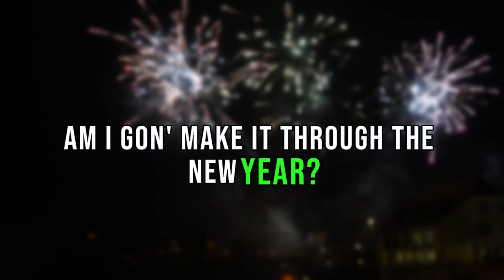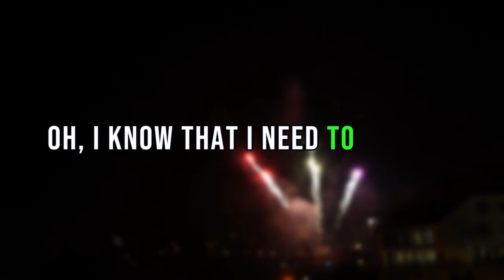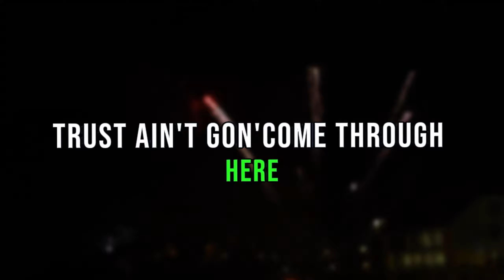Brylan Joyce - 2024 (Official Lyric Video)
CREDITS:
Written & Performed by: Brylan Joyce
Mixed by: Brylan Joyce
Produced by: JpBeatz

LYRICS:
[Pre-Chorus]
2024, pray I do better here than last year
Fell off track, lost the vision, I know that's clear
One too many friends done started switching, stabbed my back, near
Got my head up, it's about time I shed my last tear

[Chorus]
Ooh
Oh, I got way too much all on my mind
Wake up and I pray I'm gon' make it this time, I swear
Am I gon' make it through the new year?
Ain't none' but bad news here
Been trying to run right through fear
But I don't know
Trust ain't gon' come through here
Burned, my heart got too seared
Ain't close to home, I'm new here
I don't know
Am I gon' make it through the-

[Verse 1]
Maybe a few more songs, gon' get them all to notice
The way that I've been feeling, I couldn't say it so I wrote it
Don't hit my line at all, you wasn't around when I was broken
Don't text me, not at all, D.N.D, I'm fully focused
O.T, I've been clocked in, I've been focused up
But every winters getting colder, heart getting frozen shut
Nobody, ain't nobody, ain't nobody told me none'
Just how hard that this would be when all the times get tough
Need a few more bands for when I came last
Couple whips for all the times I had to stay back
Tell me how the party was I'm locked in, had to chase that
If you really hate me that much, go ahead and say that
Just know that
Just a matter of time, I'm on my way
Mother always told me "boy, just promise you'll be great"
"Don't you stress about nobody, find that road and never stray"
"It don't matter what they throw, I know you'll always find a way"
Know you'll always find a way

[Bridge]
That I need to do this on my own
I left it all behind on that last road
Don't know where Ima be all '24
All 2024

[Pre-Chorus]
2024, pray I do better here than last year

[Chorus]
Ooh